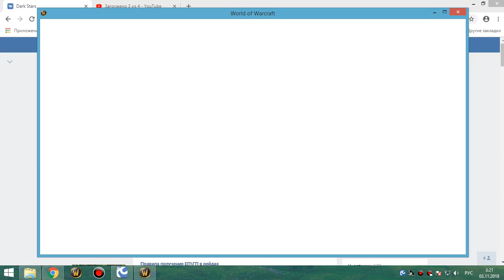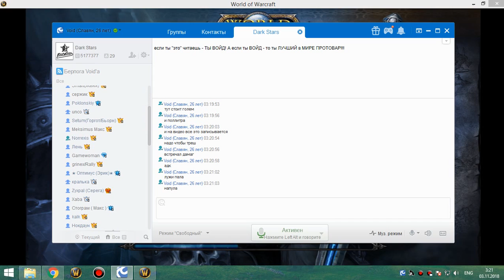2я на кд рс 25г рдру лаги 02 11 18